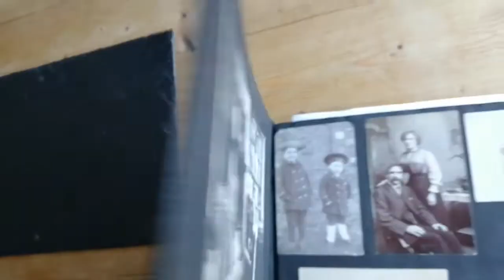Sketch of a wooden statue (time lapse)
Me pencil sketching an old carved wooden figurine that my grandfather found in a ditch a mile from the Somme frontline trenches in World War 1. I thought it would be a nice tribute to draw it all of these years later as I have inherited it.